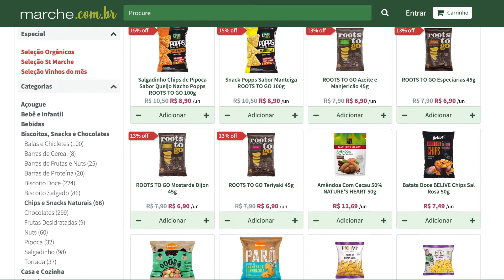Provando Chips Fit (salgadinhos) do mercado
No vídeo de hoje, vamos experimentar alguns Chips (Snacks / Salgadinhos) Fit que estão disponíveis nos mercados.

Obrigado